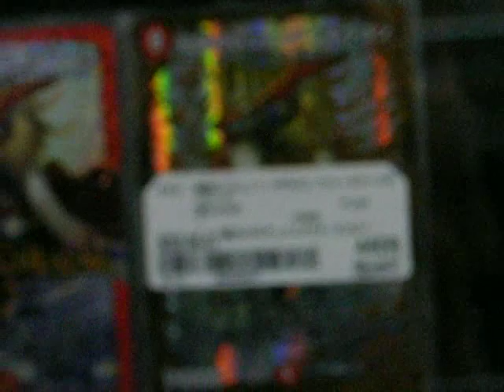Walking Book Off Super Bazaar! Sasebo Japan ブックオフスーパーバザー佐世保